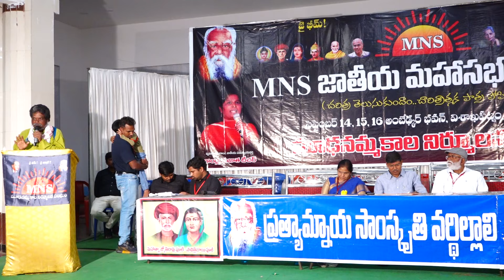ఆదివాసి హక్కుల నాయకులు రామారావు దొర గారి ప్రసంగం